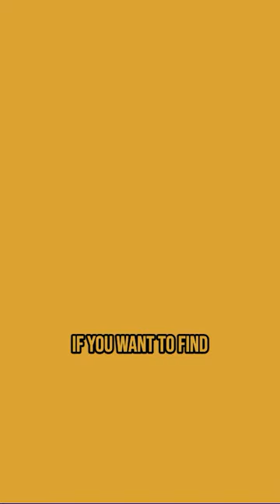National Treasure 3's Chances Get A Blunt Response From Nicolas Cage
NicolasCage addresses the chances of NationalTreasure 3 after years of the treasure-hunting sequel being rumored to happen.